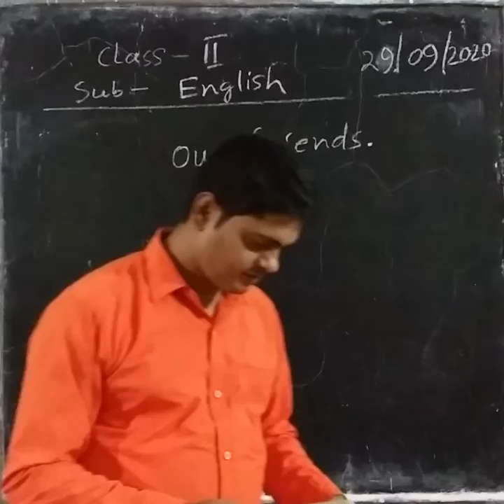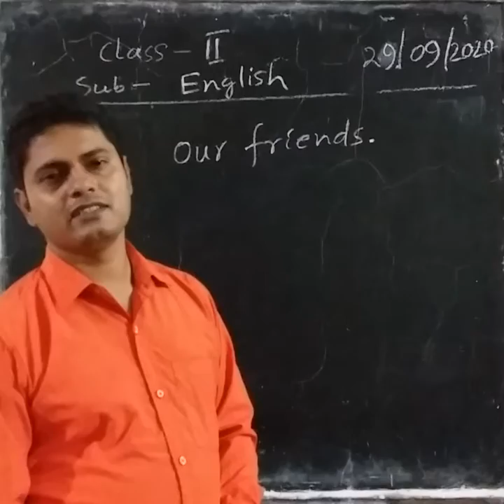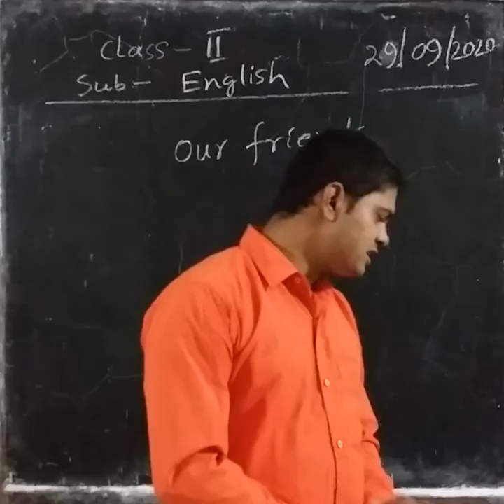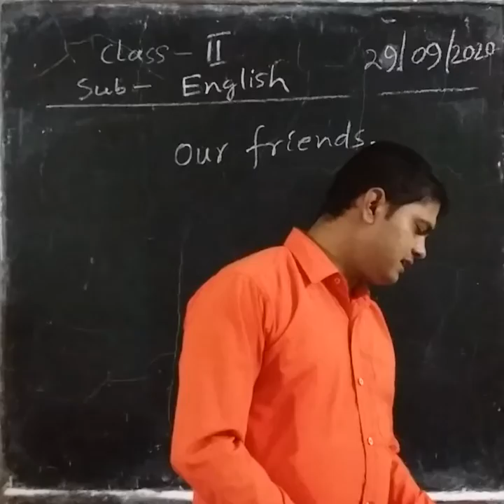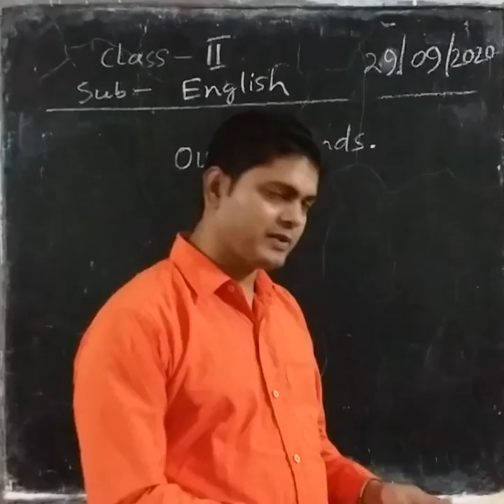1006 STD II ENGLISH 29 09 20